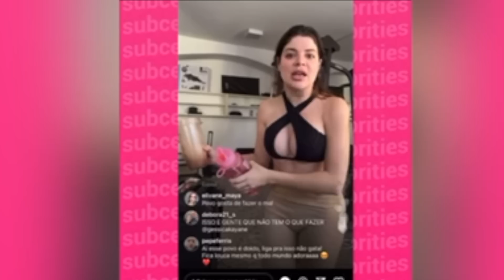GKAY CHEGA NO LIMITE! A NOTÍCIA MAIS TRISTE E CRUEL SOBRE GKAY!!!💔😭